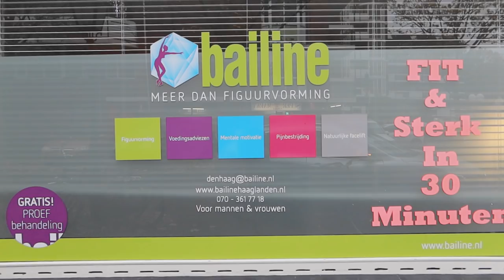UITSLAG GYNAECOLOOG 🥵 & RADIOLOOG KRIJGT HET NIET VOOR ELKAAR 😯 || #449 || MIJN BORST HEEFT KANKER